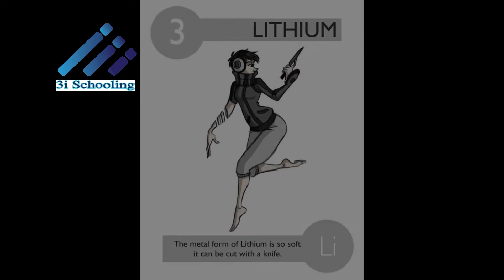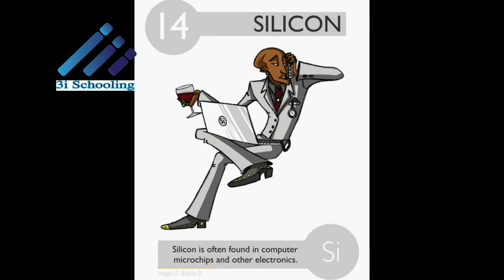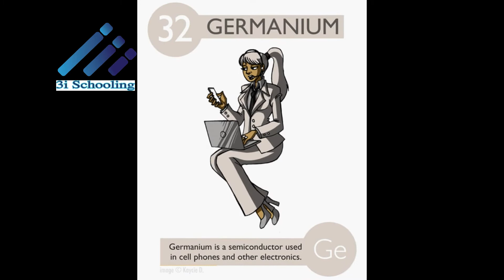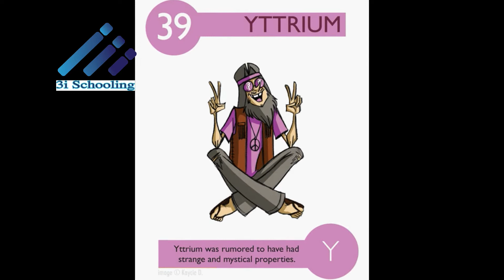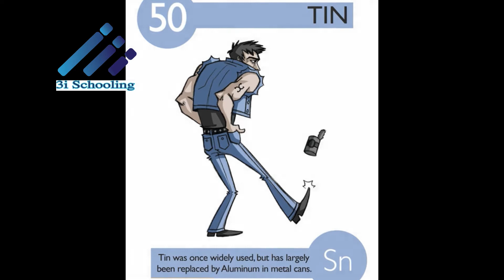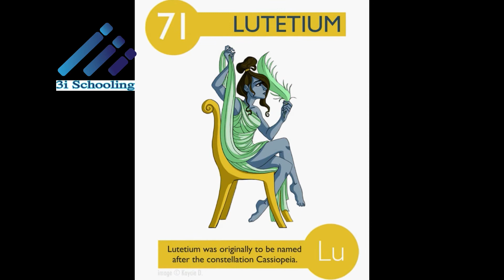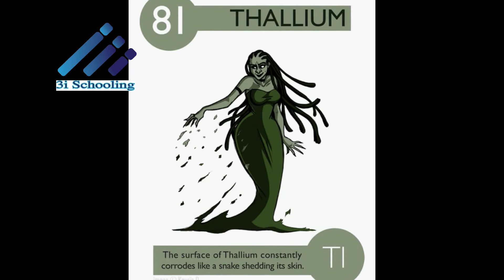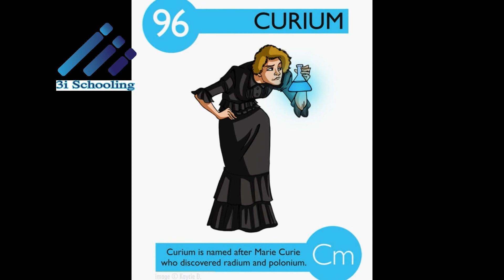Periodic Table of Chemistry |পর্যায় সারণি | cool tricks to remember periodic table/3i Schooling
Periodic Table of Chemistry /cool tricks to remember periodic table/3i Schooling
Periodic table, in full periodic table of the elements, in chemistry, the organized array of all the chemical elements in order of increasing atomic number—i.e., the total number of protons in the atomic nucleus. When the chemical elements are thus arranged, there is a recurring pattern called the “periodic law” in their properties, in which elements in the same column (group) have similar properties. The initial discovery, which was made by Dmitry I. Mendeleyev in the mid-19th century, has been of inestimable value in the development of chemistry.
The early years of the 19th century witnessed a rapid development in analytical chemistry—the art of distinguishing different chemical substances—and the consequent building up of a vast body of knowledge of the chemical and physical properties of both elements and compounds. This rapid expansion of chemical knowledge soon necessitated classification, for on the classification of chemical knowledge are based not only the systematized literature of chemistry but also the laboratory arts by which chemistry is passed on as a living science from one generation of chemists to another. Relationships were discerned more readily among the compounds than among the elements; it thus occurred that the classification of elements lagged many years behind that of compounds. In fact, no general agreement had been reached among chemists as to the classification of elements for nearly half a century after the systems of classification of compounds had become established in general use.
There is no one single or best structure for the periodic table but by whatever consensus there is, the form used here is very useful and the most common. The periodic table is a masterpiece of organized chemical information and the evolution of chemistry's periodic table into the current form is an astonishing achievement.

Nihonium (symbol Nh), for element 113
Moscovium (symbol Mc), for element 115
Tennessine (symbol Ts), for element 117
Oganesson (symbol Og), for element 118